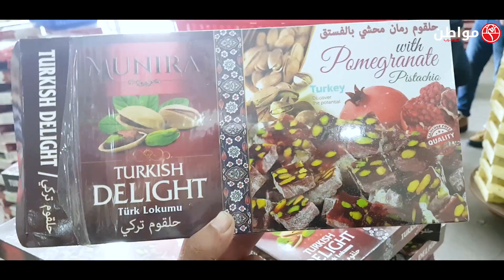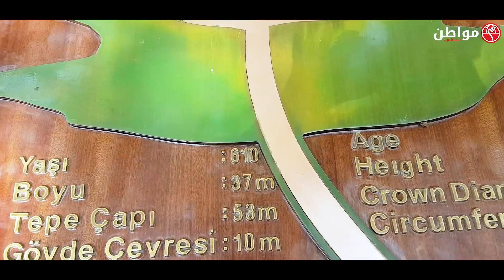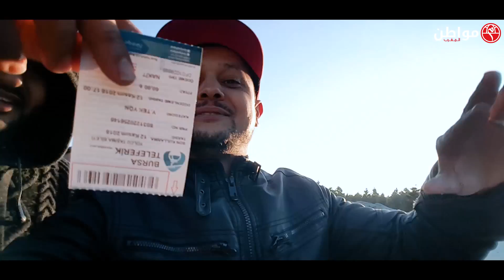مغاربة محيحين فتركيا شوفو شنو دارو في فلوڭ عيش اللحظة vlog 4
مغاربة محيحين فتركيا شوفو شنو دارو في فلوڭ عيش اللحظة    4 vlog